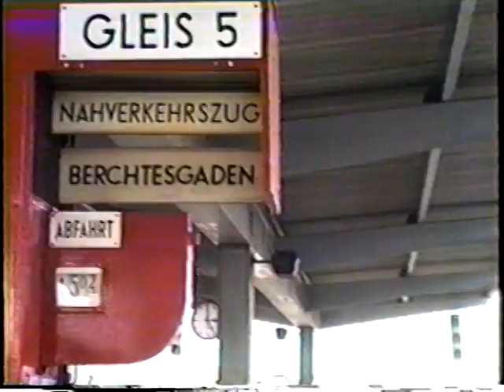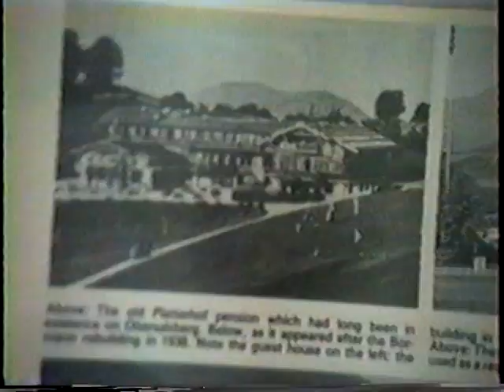VTS 01 4